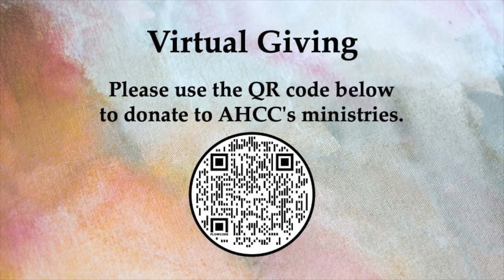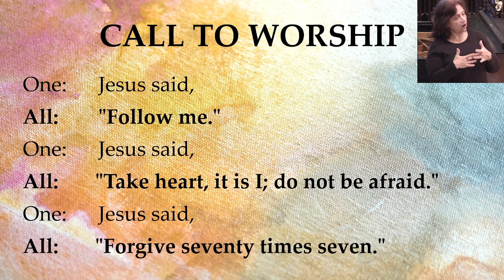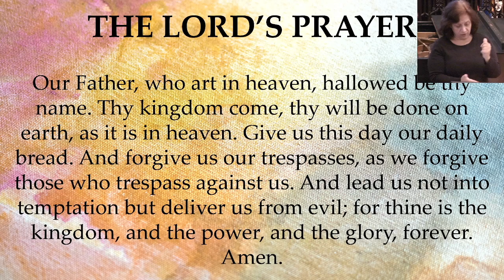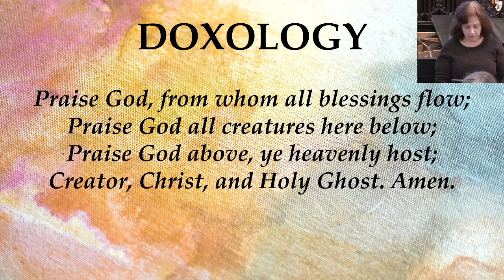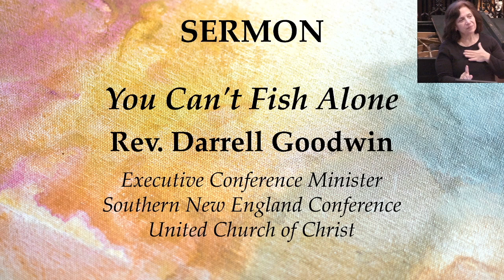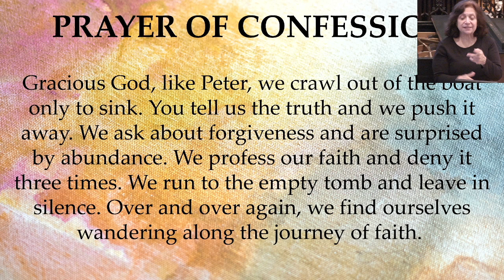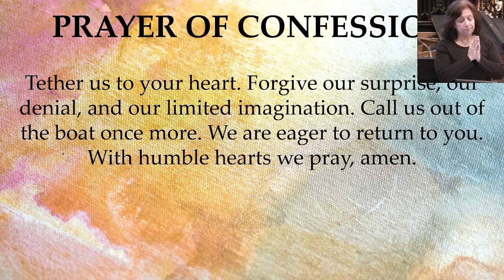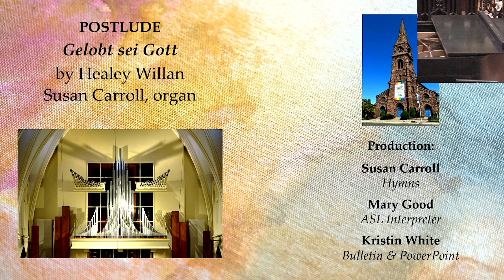April 7 2024 - Rev. Darrell Goodwin